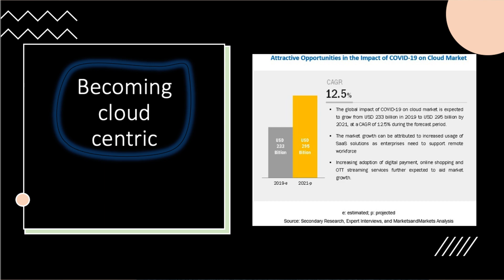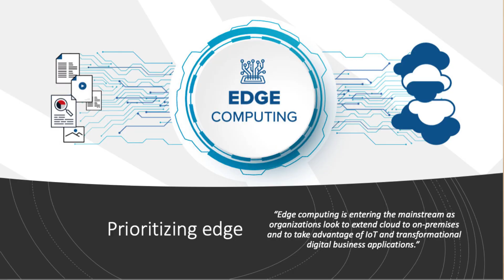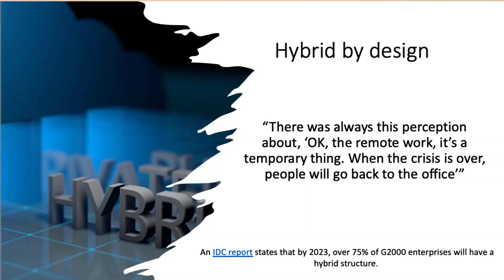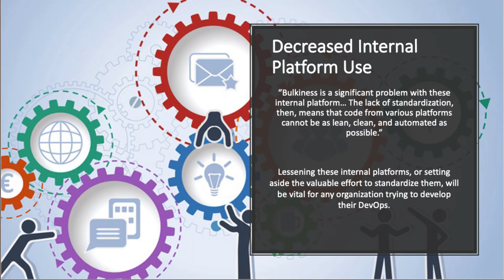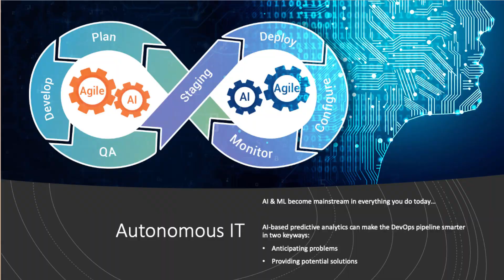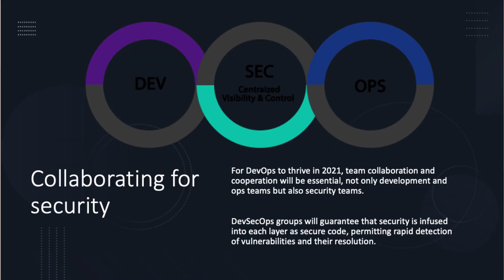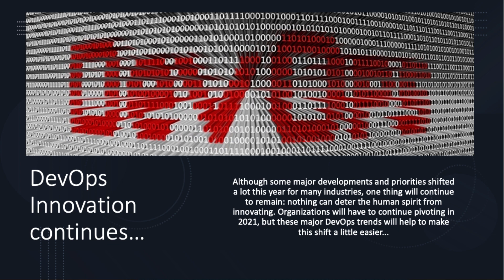DevOps predictions for 2021 | by Azure and AzureDevOps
Top predictions for Developers for DevOps Cloud in 2021. In the next year, low-code adoption will rapidly increase due to shifting business landscapes, kubernetes will continue to dominate the container space , serverless development will continue to grow, and AI will play a role in monitoring and improving IT operations.

According to Tarun:
• Cloud centricity and cloud first
• More and more things will be automated and consumed via the cloud edge
• Companies will want more value out of data
• Privacy and Security will become more important
• Hybrid model will gain popularity
- More emphasis on self service
- Smart, predictive and self healing experiences enabled via AI & ML
- Secure by design, DevSecOps everything
• People will want to work with companies that share their values